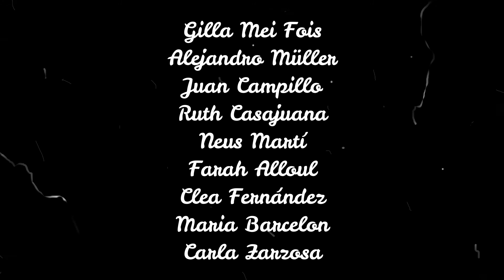Jazz - Festival de Navidad 2020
Los alumnos de Performing Arts de los  grupos de Jazz 1 y Jazz 2 en el festival online de fin de año 2020

Coreografía: Nicolás Bertolotto